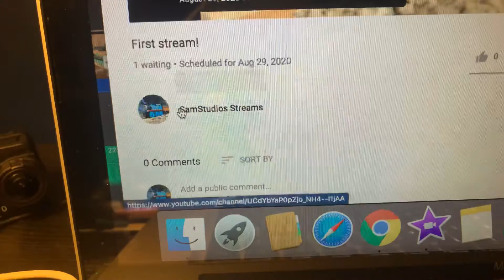GO TO MY STREAM!!!!